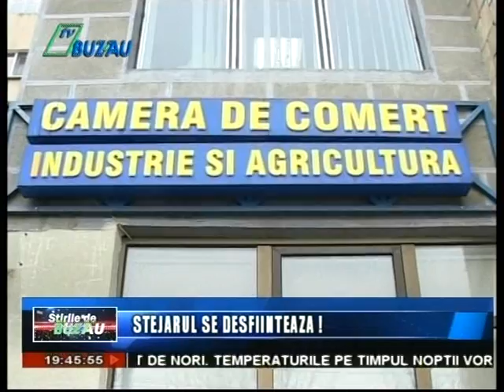stejarul se desfiinteaza